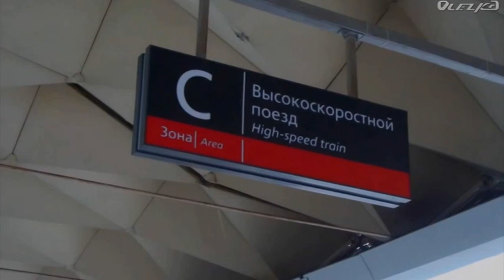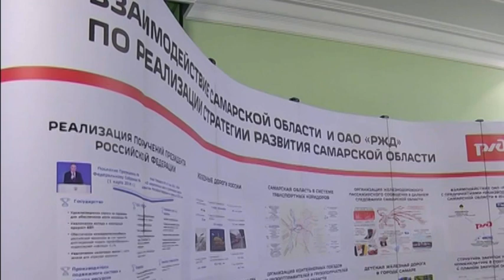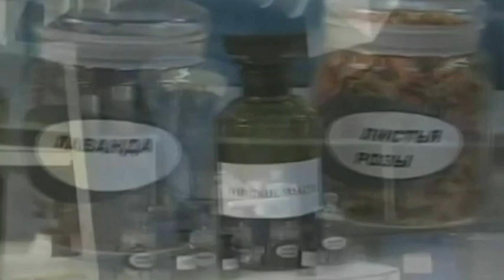Новости. СТВ 21 12 18